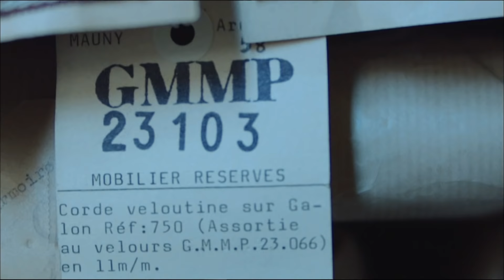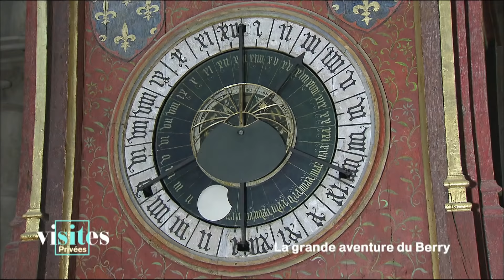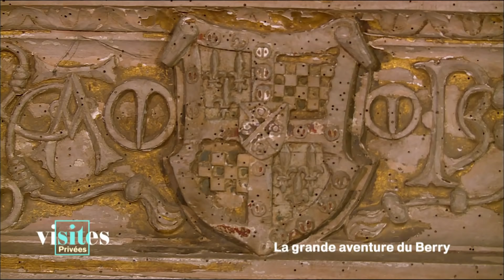La grande aventure du Berry - Visites privées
La grande aventure du Berry - Visites privées 6 janvier 2017
La cathédrale de Bourges
Le château de La Verrerie
Jacques-Cœur et son palais
Invitée Marie-Christine von Reibnitz